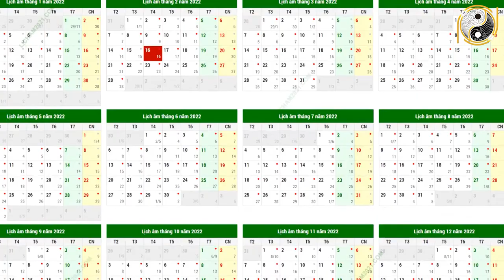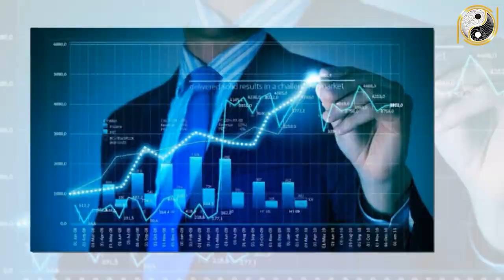Tử Vi Trọn Đời Tuổi Bính Thìn 1976 Nam mạng Năm 2022 Vận May LIÊN TIẾP Ùn Ùn Kéo Tới Giàu Như Vũ Bão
01. Linh phù giải hạn
02. Hồ lô hóa giải Ngũ Hoàng
03. Mai Hoa Phú Quý
04. Gương bát quái tinh cầu
05. Kim bài thái tuế 2023
06. Vòng tam hợp Dần Ngọ Tuất
07. Vòng tam hợp Thân Tý Thìn
08. Vòng tam hợp Hợi Mão Mùi
09. Vòng Tam Hợp Tỵ Dậu Sửu
10. Bát bảo tâm kinh
11. Minh Quang pháp bảo cầu
12. Minh Quang pháp bảo lục giác
13. Tỳ Hưu Lộc Tài (Đồng)
14. Tỳ Hưu Khai Vận ( Bạch Ngọc)
15. Bách Niên Tụ Tài ( tụ tài lộc)
16. Song long ngọc ấn ( ấn thăng quan)
17. Kim bài ngũ Lộ Thần Tài
18. Hồ lô bình an ( treo xe)
19. Móc khóa văn xương
20. Ống bút văn xương gỗ đào
21. Bút văn xương gỗ đào
22. Bút văn xương gỗ đào nhỏ
23. Hoa mai kim tiền ( mạ vàng )
24. Các vật phẩm phong thủy khác Tử Vi Trọn Đời Tuổi Bính Thìn 1976 Nam mạng Năm 2022 Vận May LIÊN TIẾP Ùn Ùn Kéo Tới Giàu Như Vũ Bão